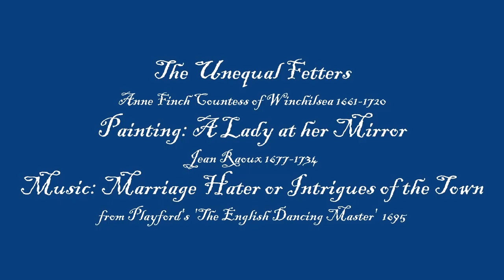The Unequal Fetters - Anne Finch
The Unequal Fetters, a poem by the 18th century English poet, Anne Finch - Countess of Winchilsea. Accompanied by "Marriage Hater" or "Intrigues of the Town" from John Playford's "The English Dancing" Master 1695, 9th Edition and "A Lady at her Mirror", by Jean Raoux 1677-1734.